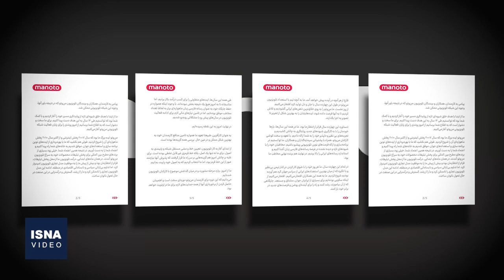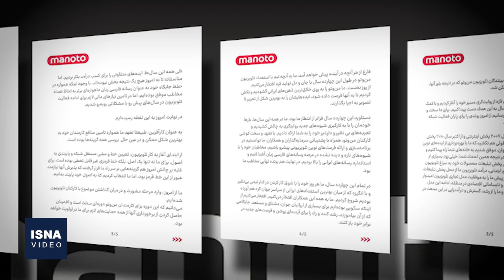پشت‌پرده تعطیلی «من‌وتو»؛ شبکه‌ای با زیان میلیون پوندی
مالکان شبکه «من‌وتو» در بیانیه‌ای اعلام کردند که احتمالا به دلیل مشکلات مالی، این شبکه را تعطیل خواهند کرد؛ اما این بیانیه بیشتر شبیه به یک گدایی اسپانسر بود تا خداحافظی از مخاطبان!